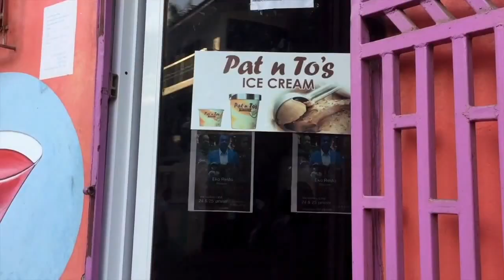Wilfort Estimable visite les écoles 🇭🇹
Cap Haïtien